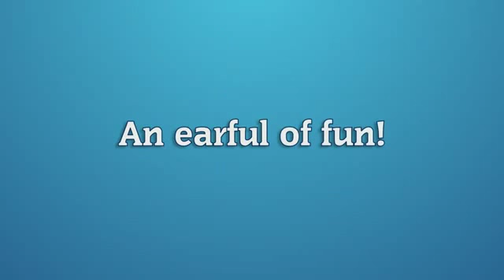Talking Friends Teaser Talking Tom's New Show (HD)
Go to Talking Friends Melvin Absin